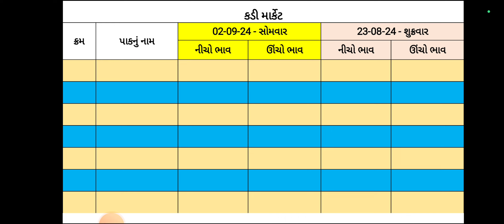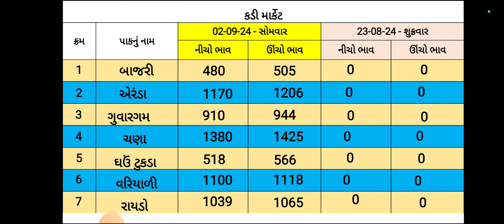કડી કૃષિ બજાર ભાવ । 02/09/2024 ના તાજા ભાવ । Kadi krushi Market Price | Pitha na bhav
APMC Bavla,
Rojna Bajar Bhav,
Sanand APMC Bhav,
Viramgam APMC Bhav,
Kadi APMC Bhav,
Bavla APMC Bhav,
Pitha na bhav,
Aaj na harajina Bhav,
એરંડા,
જીરું,
ડાંગર,
તલ સફેદ,
ઘઉં ટુકડા,
રાયડો,
મગ,
બાજરી,
તુવેર,
રાયડો,
સુવા,
વરિયાળી,
Jeeru,
aranda,
Dangar,
Tal,
ghav,
raydo,
variyali,